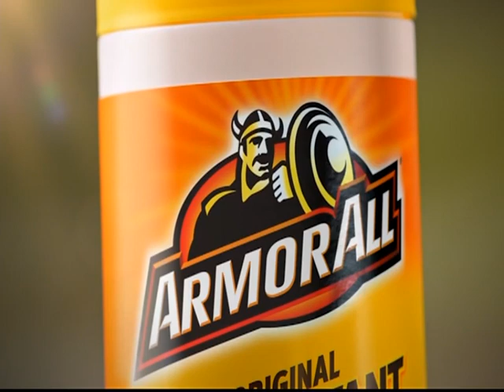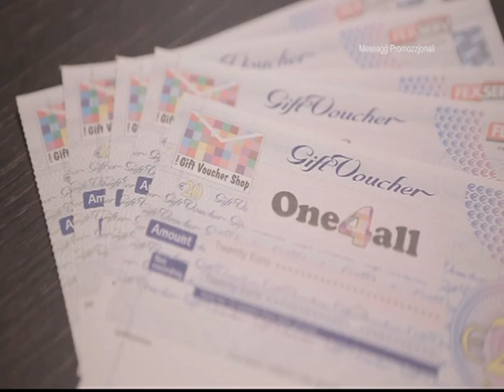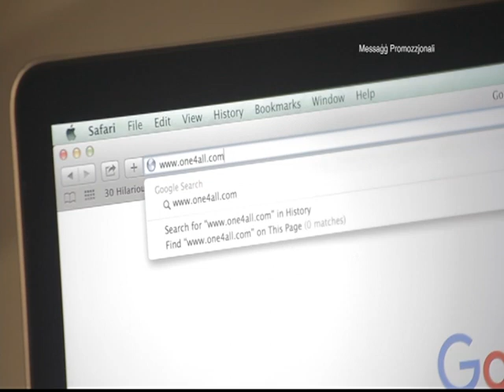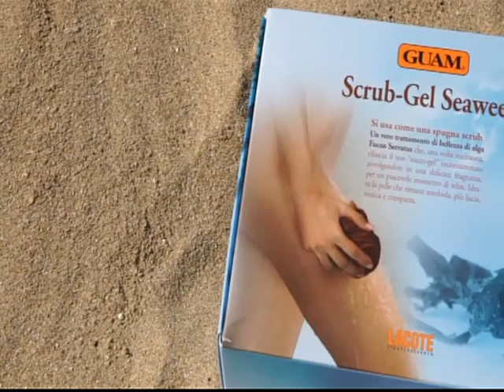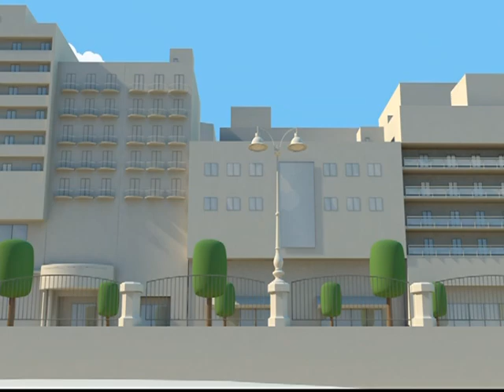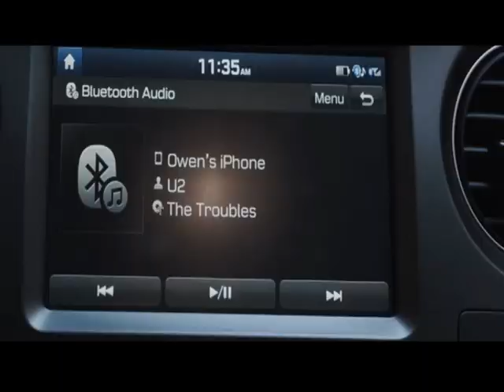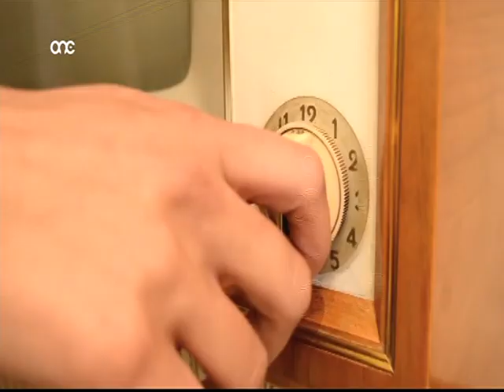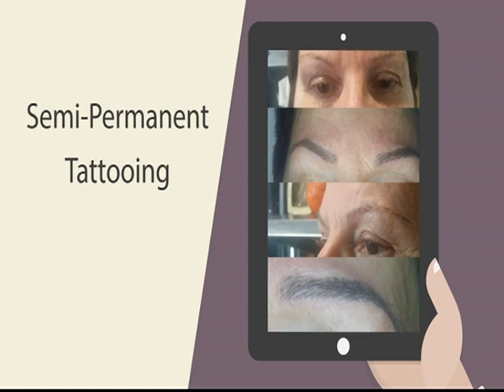SHOW OFF TV 13/06/17